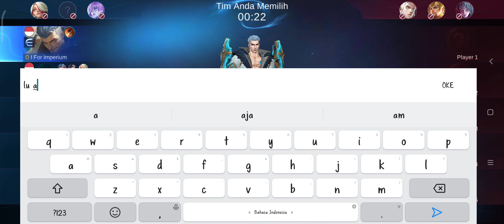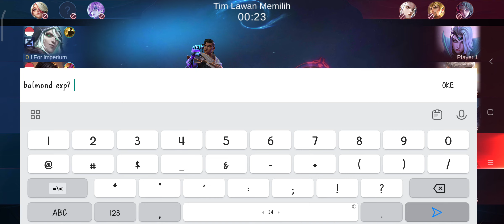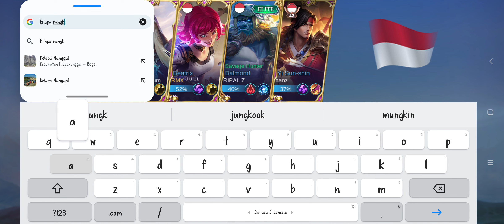Ketika Lu di Lobby udh gak Toxic, bikin public happy & senang (Inilah yg terjadi, pd konek mainnya)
Enaknya jadi player all role, dan ketika mood lu baik mau ngalah dan jadi apa aja untuk melengkapi kekurangan tim yang diperoleh. Disinilah kesempatan kita untuk menyemangati dan memberikan aura positif, sehingga game yang akan kita jalani menjadi lebih asri dan enak dimainkan. Jikalaupun kalah, mungkin makro dan mikro kita saja yg kurang, tetapi jangan menyalahkan teman setim agar menghindari dari ucapan toxic dan Kalimat yg bisa menyinggung seseorang.
Btw seperti biasa ini hiburan aja ya, untuk gameplay, build and talent nya cek di pro player, atau user dari hero yg kalian mau gess, gw masih minim disana. Channel ini untuk mengisi kekosongan hari ku, serta dengan channel ini bisa memotivasi teman teman yang belum bekerja dan masih rebahan dirumah mau berinovasi dan berkarya, mungkin salah satunya menjadi youtuber. Jangan kejar keuntungan atau cuan, tapi belajar lah untuk memulai, terkadang apa yang kita inginkan belum tentu bisa kita dapatkan. Tetapi ketika kita berjuang dan berani memulai, maka kesempatan dan peluang untuk mendapatkan apa yang kita inginkan bertambah mungkin sekitar 50%.
Jadi jangan pantang menyerah gess 👌👍